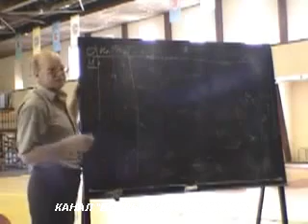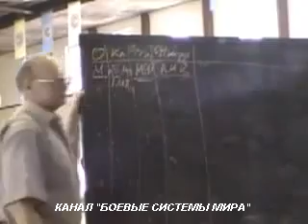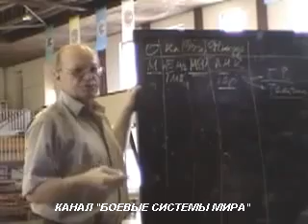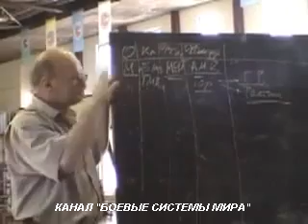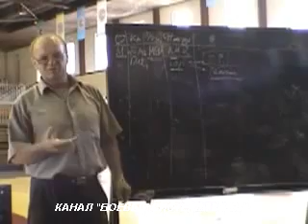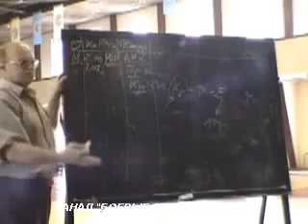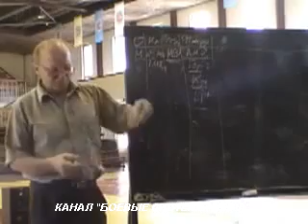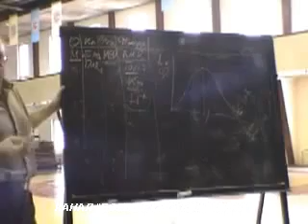ч3-1 Факторы увеличения миофибрил Методы физподготовки Селуянов, лекция для сборной РФ по самбо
Лекция для национальной сборной РФ по

Селуянов Виктор Николаевич
Выпускник Государственного центрального Института Ордена Ленина физической культуры (1970). Специалист в области спортивной антропологии, физиологии, теории спортивной тренировки и оздоровительной физической культуры.
Профессор. Кандидат биологических наук (1979). Старший научный сотрудник. Опубликовал более 100 научных работ, в том числе: монографию «Биомеханика двигательного аппарата спортсменов» (1981, соавтор); учебные пособия «Биомеханические основы совершенствования эффективности техники педалирования» (1985, соавтор), «Физическая подготовка в спортивных играх» (1991, соавтор), «Изотон. Основы теории оздоровительной тренировки» (1995, соавтор).
Лауреат премии Спорткомитета СССР за лучшую научно-исследовательскую работу в области физической культуры и спорта (1981).